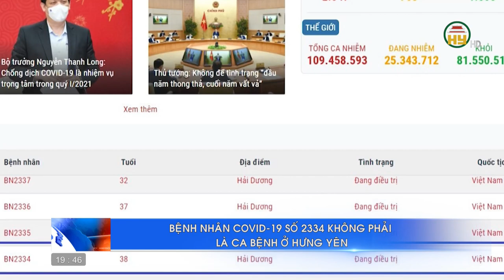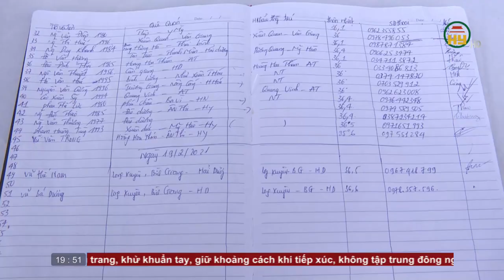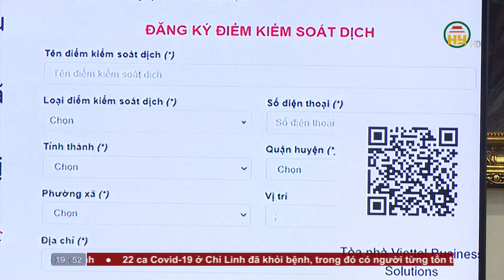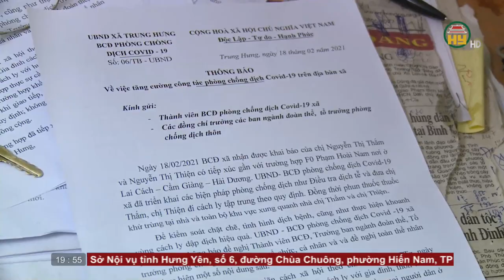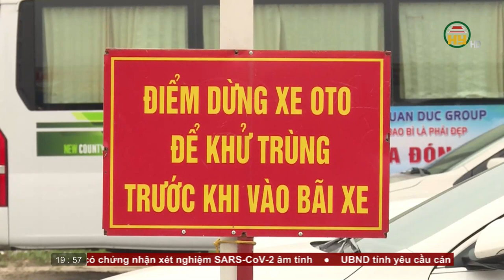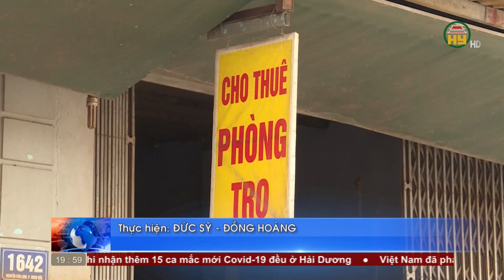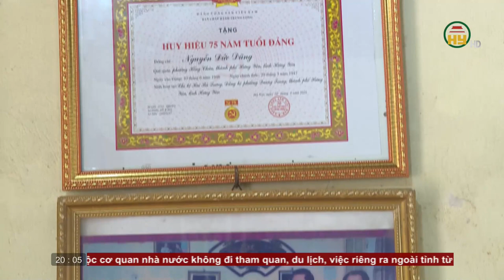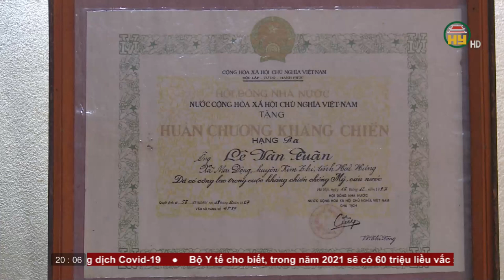Thời sự Hưng Yên thứ 6 ngày 19/02/2021